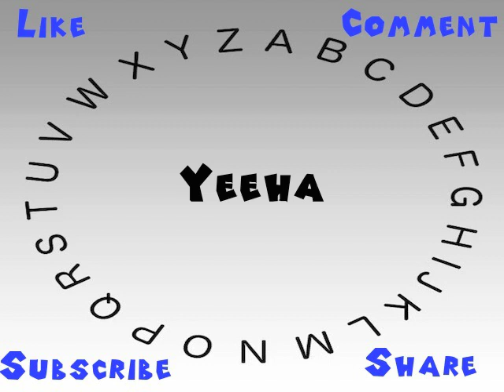How to Say or Pronounce Yeeha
This video shows you how to say or pronounce Yeeha.

How accurate does it say Yeeha? How would you say Yeeha?